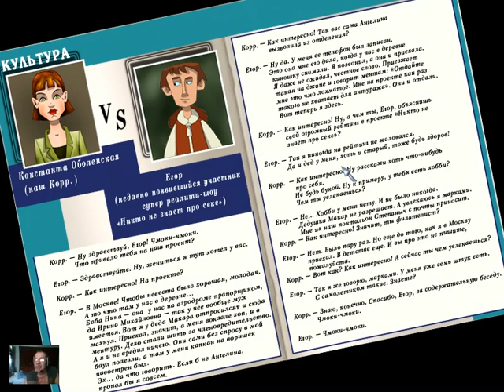Прохождение Игры. Никто Не Знает Про Секс... Кроме Деда Макара. #03. Компиляция. Игры Мультики.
Ссылка на видео:
Системные требования: Windows XP/Vista/Win7/8
Об игре:
Год выпуска: 2006
Жанр: Приключения, Квесты
Разработчик: Сатурн Плюс
Издатель: Акелла
Платформа: ПК.
Тип издания: Неофициальный.
Язык интерфейса: Русский.
Язык озвучки: Русский.
Таблэтка: Не требуется
Дед Макар из своей таёжной глухомани отправляется в Москву на поиски непутёвого внука. Ну, столичные, держитесь! Ведь дед может наделать шума, как например, загреметь в обезьянник сразу, как прибыл в Златоглавую. Или отправится на пикантное реалити-шоу. А может вообще разгадать древнюю тайну китайской берестяной грамоты. В общем, с ним не соскучишься.